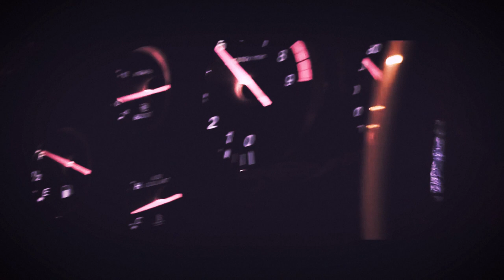Grimes - Genesis (haydys & lvst Remix) [Wave/Phonk]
Another remix of Grimes from me, this time with Lvst. Hope you enjoy!